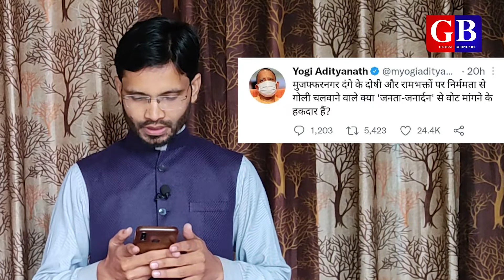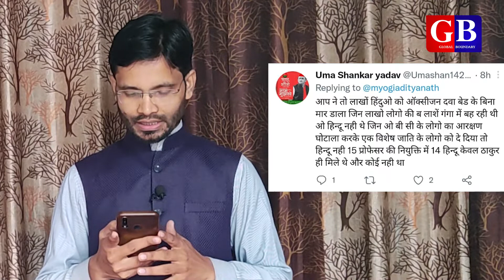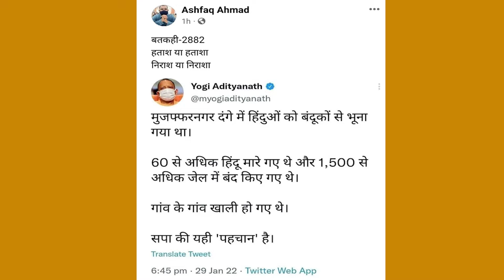Yogi Adityanath twitt on Muzaffarnagar | योगी का खेला शुरू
Hi this is Saleem Azad. I am a journalist and You Tuber.

About video:
In this we have explained that Why Yogi Adityanath trolled for twitt on Muzaffarnagar. CM Yogi twitts about Muzaffarnagar riot.

Queries solved:
cm yogi twitt on muzaffarnagar riot
yogi adityanath trolled on his twitt about muzaffarnagar